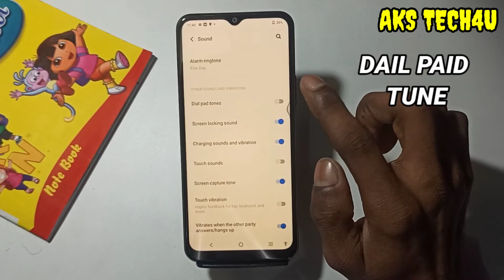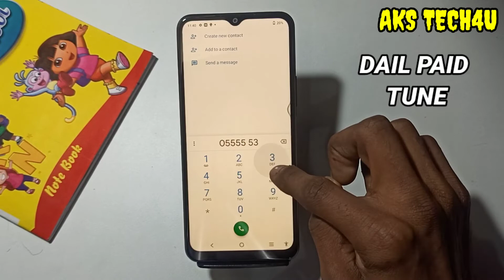Vivo Y21t Dail Paid Tune | Vivo Y21t Sport Piyano Tune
Hello Friends
Vivo Y21t Dail Pad Tune | Vivo Y21t Sport Piyano Tune  |

‌Aks tech4u, dial pad tone in vivo y21t ,dnd tech side,touchpad sound,dial pad tone vibrate,
dial pad tones,turn off dial pad and touch sound enable disable kaise karen,
dial pad tone vibrate in Vivo Y21t , touch sound problem,touch sound in vivo y21t ,
how to customise dial pad and touch sound redmi mobile, How to change dail pad tune in Vivo Y21t , Vivo Y21t piyano tune,